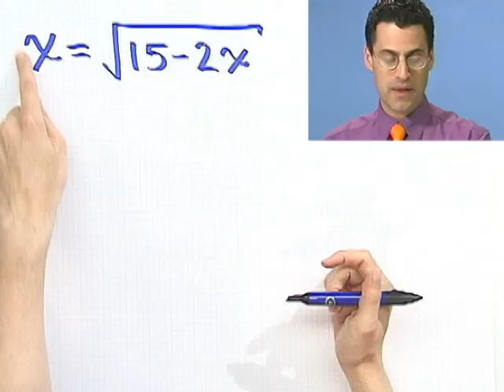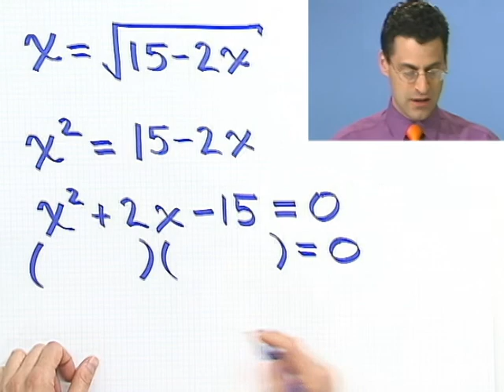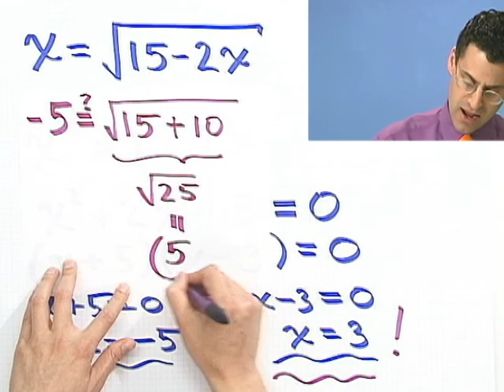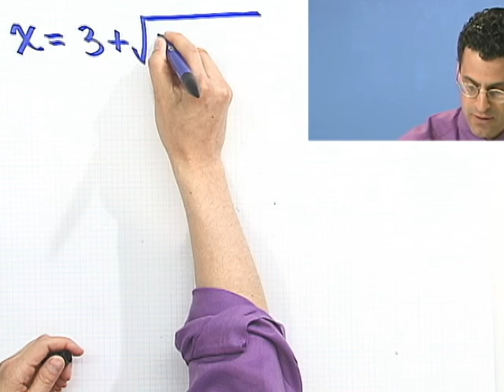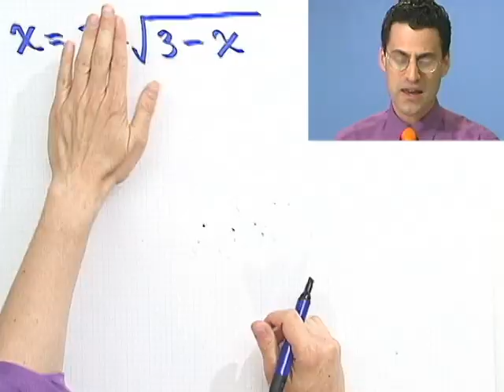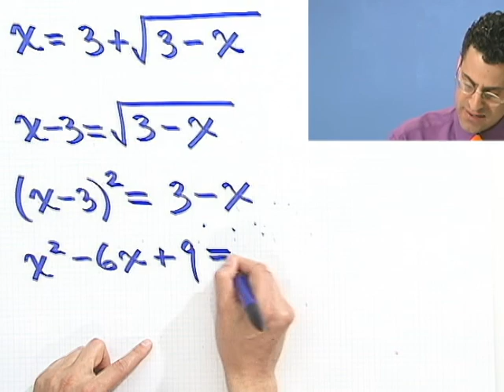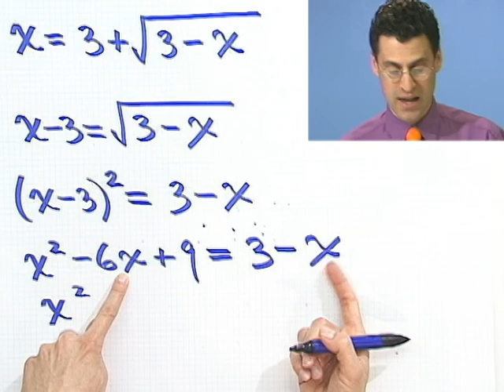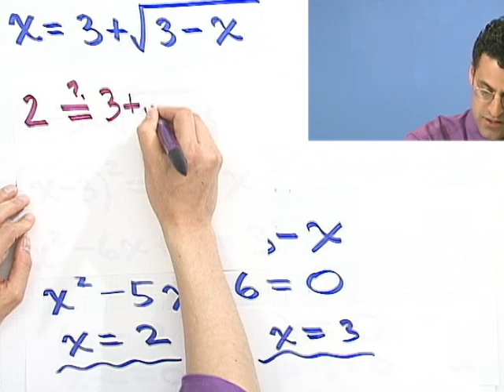Solving an Equation Containing a Radical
Chapter 2 Equations and Inequalities, Subchapter 2.4 Other Types of Equations